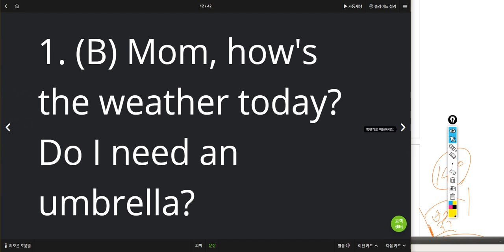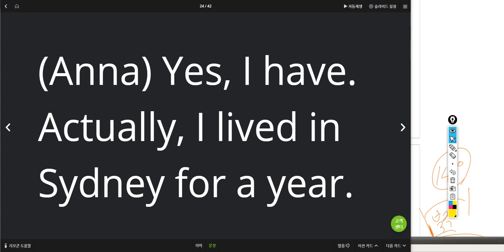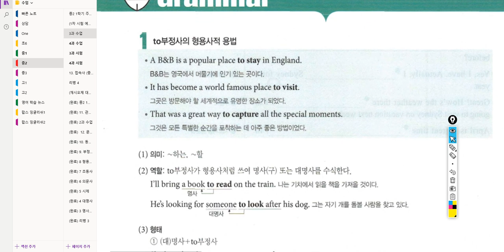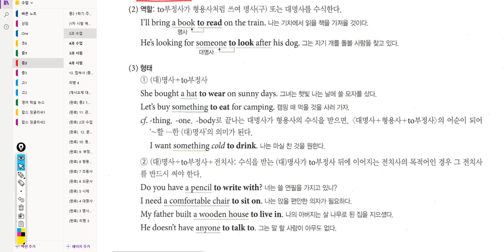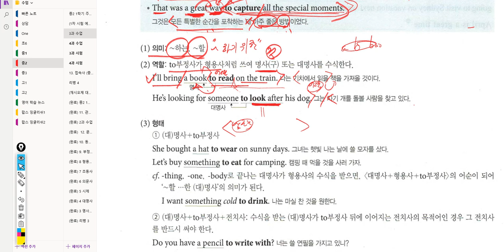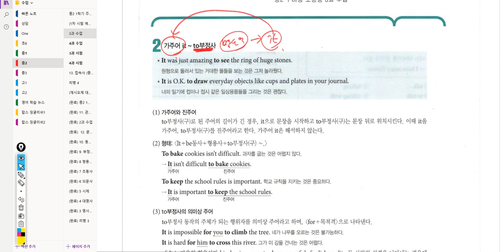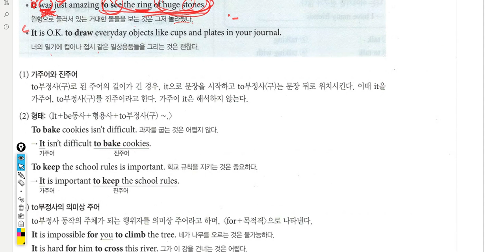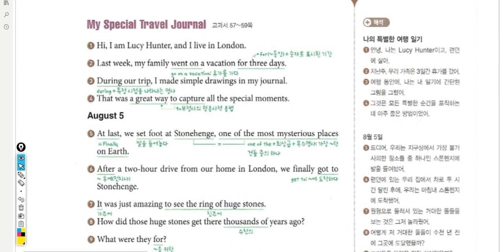중2 2019 05 28